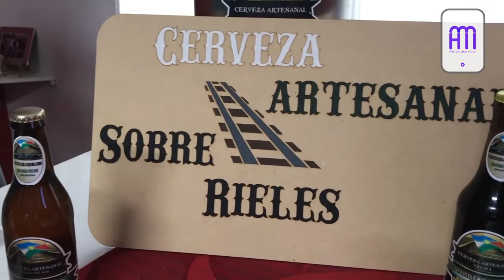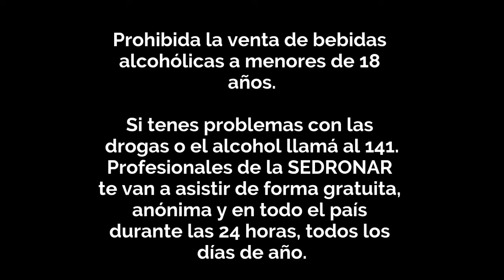Cerveceros artesanales · Jorge González y José Bardin de Sobre rieles